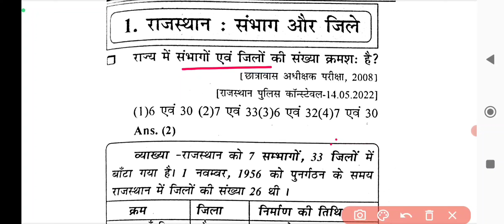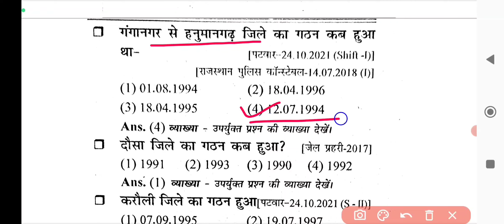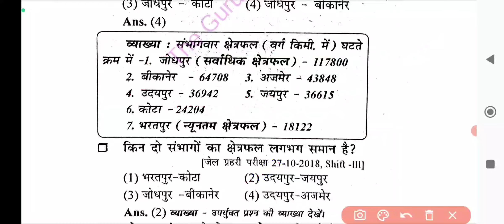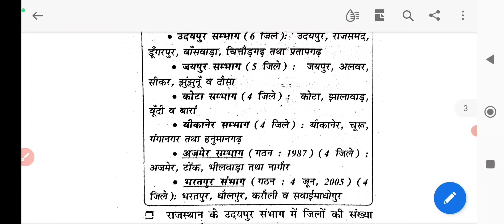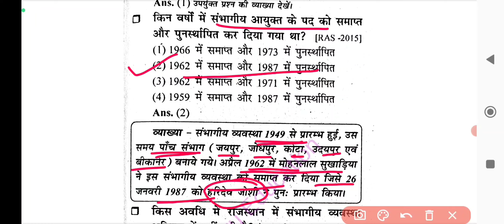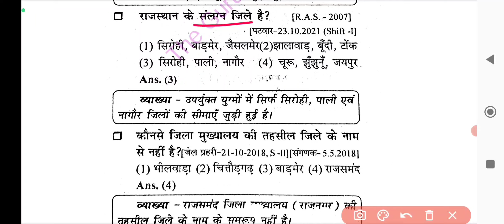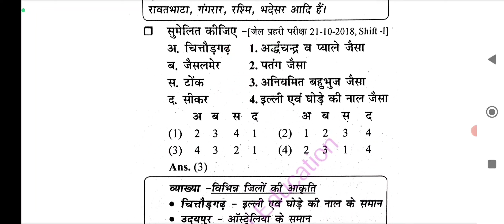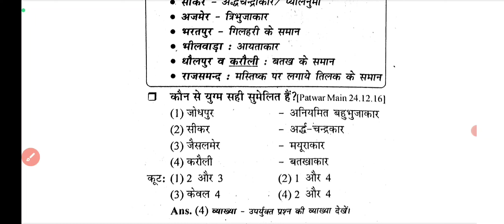राजस्थान-जिले और संभाग से अब तक पूछे गए प्रश्नोत्तर ।। Rajasthan jile sambhag ।। REET 3rd GRADE Exam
राजस्थान-जिले और संभाग।। rajasthan district aur division|| Rajasthan Jile aur sambhag|| previous years exams questions Rajasthan exams facts Rajasthan study channel the Guru Education study facts of Rajasthan grade exam Patwar Exam gramsevak exam Rs free exam police constable exam Rajasthan GK facts Rajasthan GK tricks Rajasthan GK video Rajasthan district video